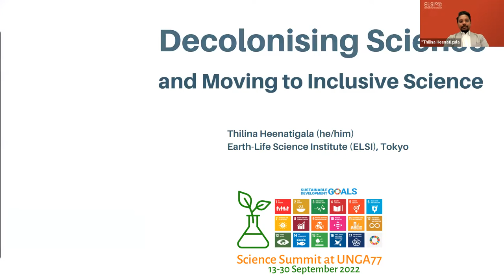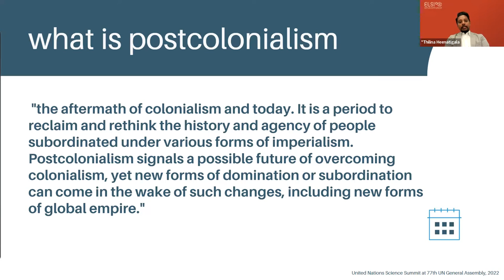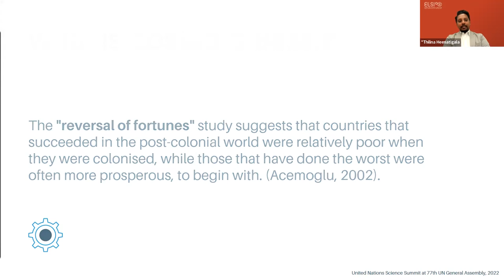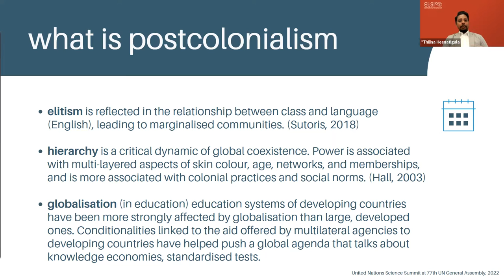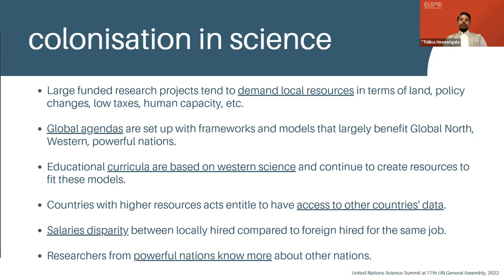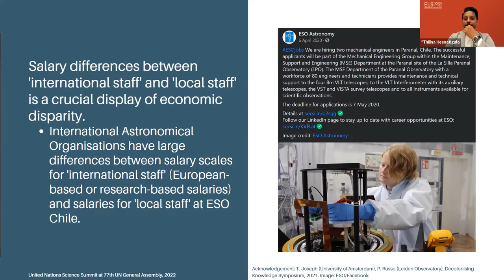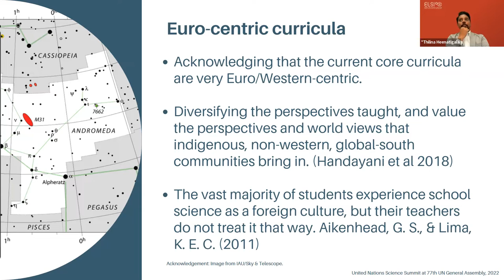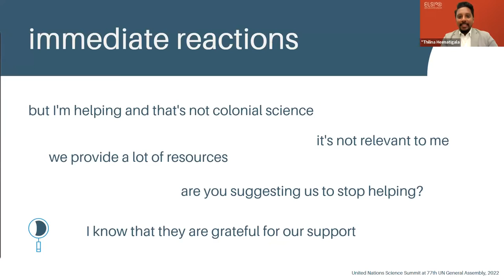Decolonizing Science and Moving to Inclusive Science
[English only]
Science Summit at the 77th UN General Assembly
Tuesday, September 27, 9:00 a.m. – 11:30 a.m. (EDT) / 10:00 p.m. – 12:30 a.m. (JST)

Speakers: Tana Joseph
Moderator: Thilina Heenatigala, Director of Communications, The Tokyo Institute of Technology Earth-Life Science Institute (ELSI)
Language: English